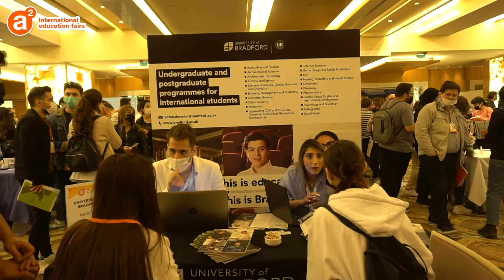University of Bradford - Nosheen Khan - a2 International Education Fairs Experience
We connected +7.000 students with over 70 international schools at a2 Spring 2022 Turkey Fairs. Please contact our sales & marketing team if you want to participate in a2 Turkey, Azerbaijan, Morocco Fairs and be with us in Fall 2022.

A big thank you to all of the participants who were with us during the a2 international education fairs.